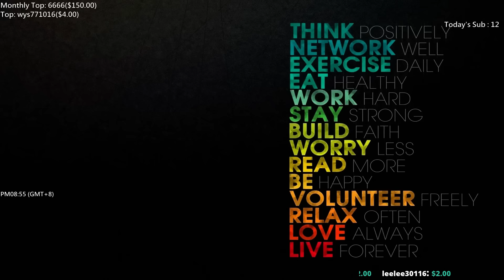【MiSTakE】納帝魯斯 Nautilus [61] 自己的BO3自己戳 - 有誰漏兵技能點的比摸使還高請舉手? 2016/02/28